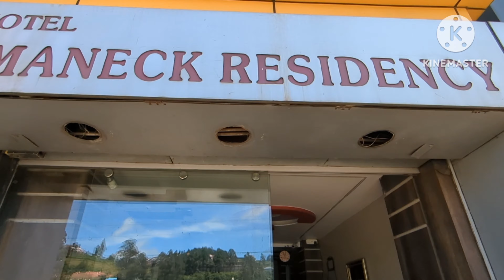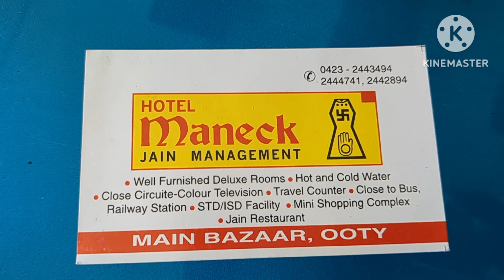Best Budget Hotel in Ooty